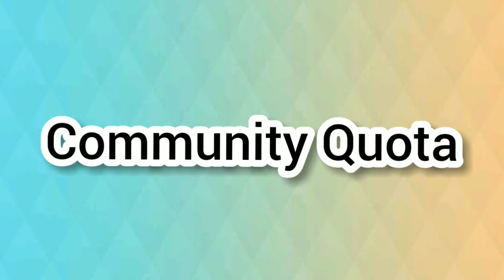Calicut university degree Admission 2020 | Community Quota | Degree Allotment | Good News |Procedure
Community Quota Full Details | Dates | Procedures

How to get admission in community Quota
what is procedure for community Quota